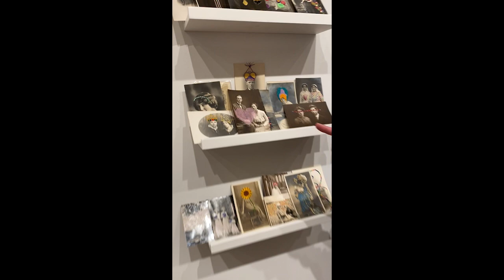"If You Could Have An Piece of Art..." With Dani and Jacob from Cone & Steiner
Thank you again to Dani and Jacob for joining us for the debut "If You Could Have An Piece of Art..." in our exhibition 'Home & Away'! We hope you enjoy your art treasures!

For the short and sweet version of this video, head to our Instagram @amce.creative.arts